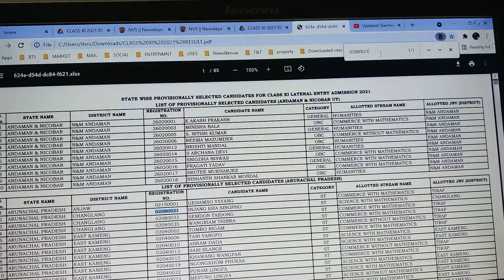navodaya class 11 class 6 entrance result declared | how to see result for class 11 class 6 in nvs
navodaya vidyalaya declared result for class 11 and class 6 for this session 2021-22.